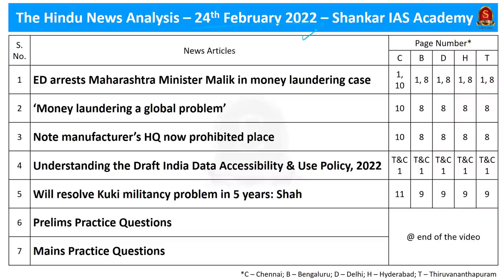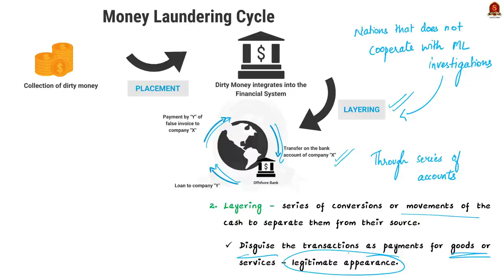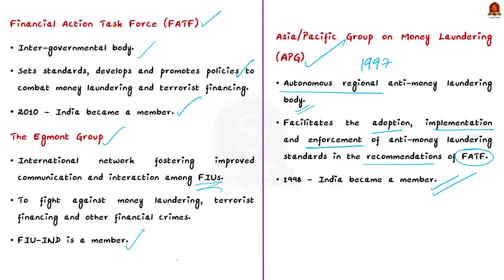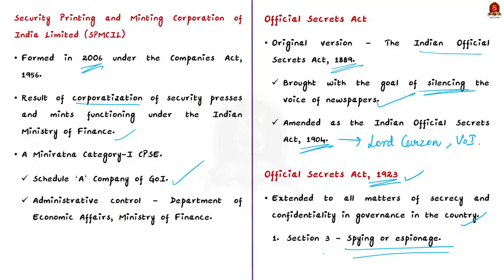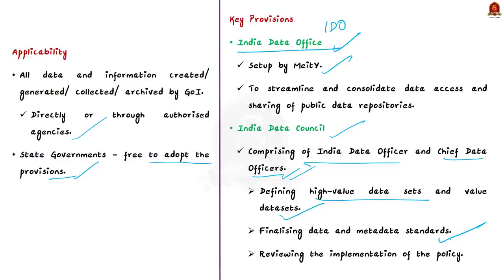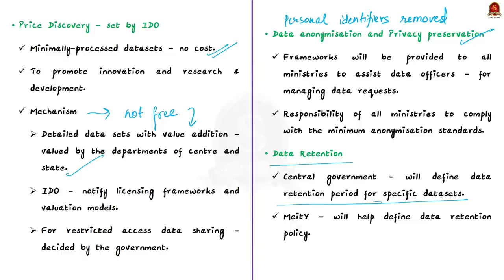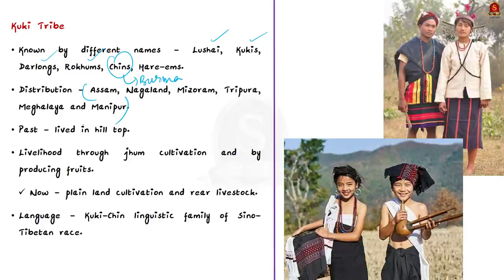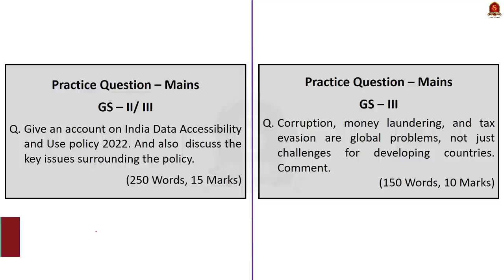The Hindu Daily News Analysis || 24th February 2022 || UPSC Current Affairs ||Prelims'22 & Mains'22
Time Stamping
►►Introduction - 00:00
►►List of Topics - 00:06
1. ED arrests Maharashtra Minister Malik in money laundering case - 00:18
2. ‘Money laundering a global problem’ - 00:18
3. Note manufacturer’s HQ now prohibited place - 16:34
4. Understanding the Draft India Data Accessibility & Use Policy, 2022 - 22:52
5. Will resolve Kuki militancy problem in 5 years: Shah - 38:44
6. Prelims Practice Questions - 43:16
7. Mains Practice Questions - 46:28

Important topics such as MoneyLaundering Kukis DataAccessibilityPolicy OfficialSecretsAct Placement Layering Inegration SecurityPrinting&MintingCorporation are vividly discussed in UPSC Civil Services Exam Perspective in this video, with a special Practice cum Revision session in the end.